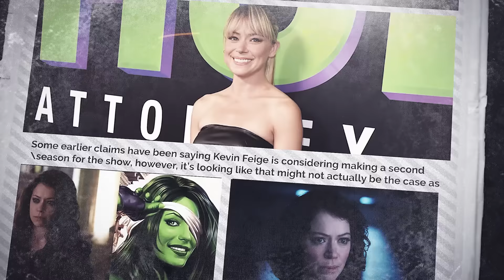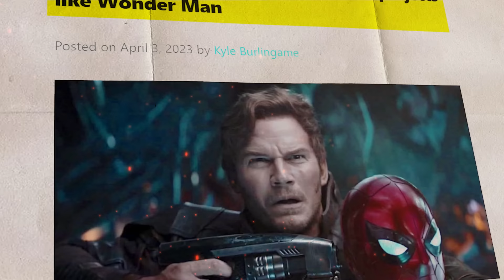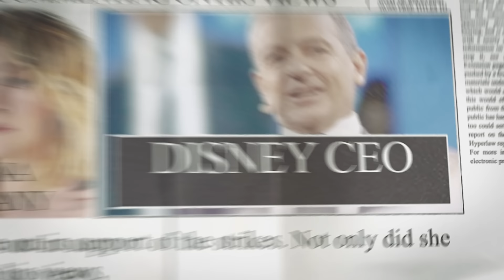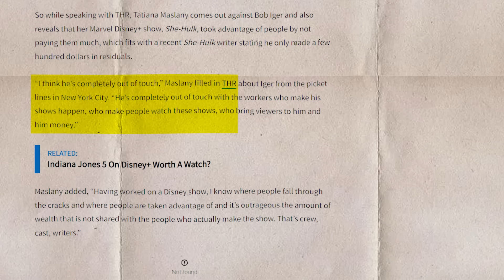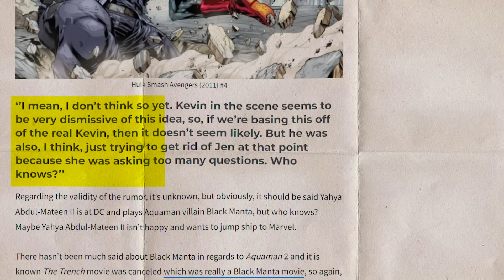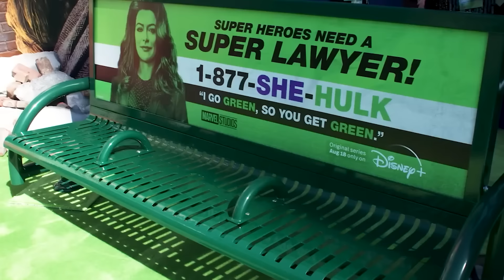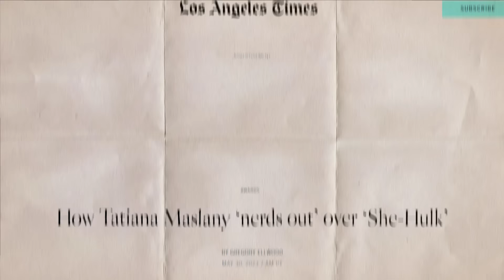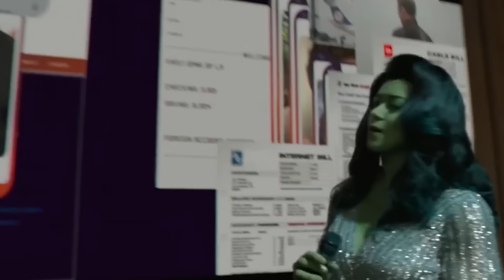She-Hulk Actress Tatiana BREAKS DOWN After Disney Fires Her!? She Reveals Disney's DIRTY Secrets!?